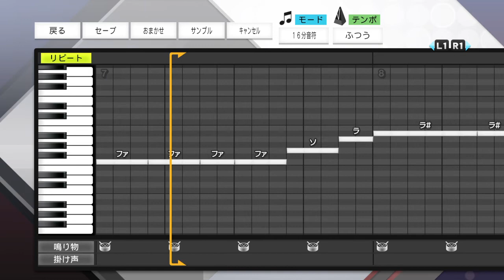【プロスピ】西武ライオンズ 岸潤一郎 応援歌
歌詞
飛ばせ彼方へ　駆けろ夢のその先へ
まことの道を　拓き進め岸潤一郎